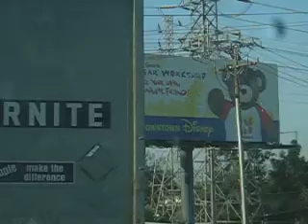The State of the Union and Our Democracy? Authorhouse.com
The State Of the Union and Our Democracy?: How the Two Parties Have Failed Us Format ISBN Price
This Book is AVAILABLE Paperback (6x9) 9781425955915
James M Ameen